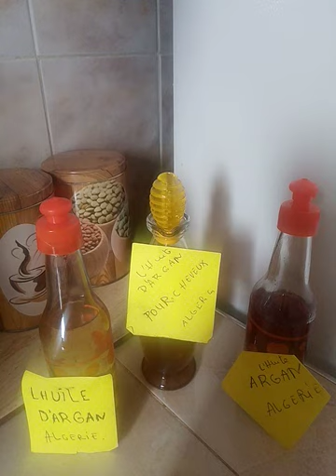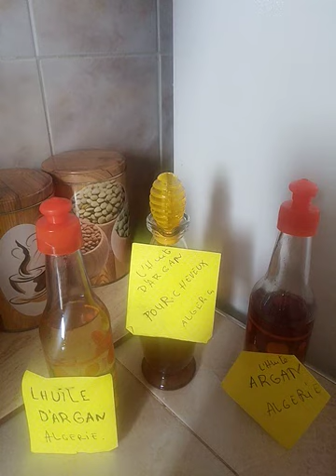l'arganier est très encien en Algérie machaalah